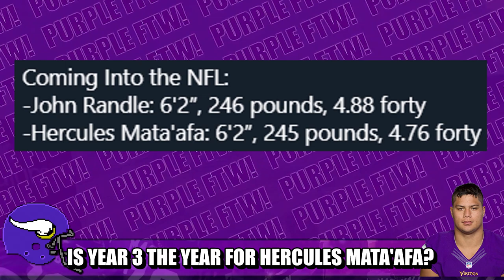Will Hercules Mata'afa Breakout in Year 3 💪💪💪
The Minnesota Vikings need a defensive interior presence. Could defensive tackle Hercules Mata'afa finally break out in Year 3?